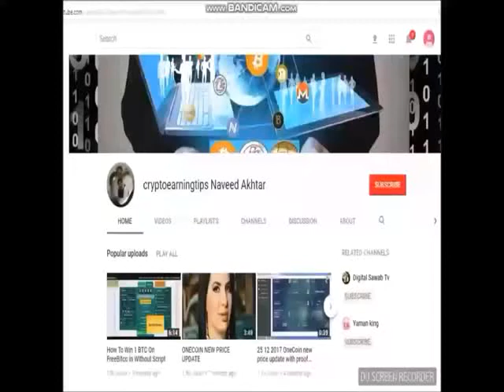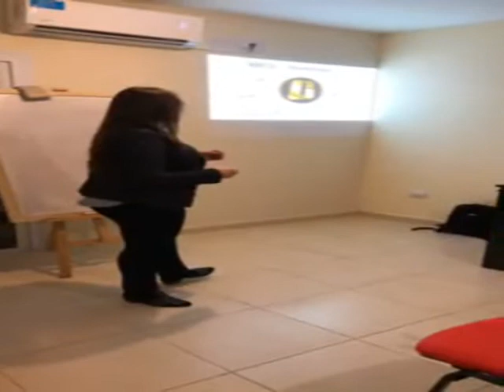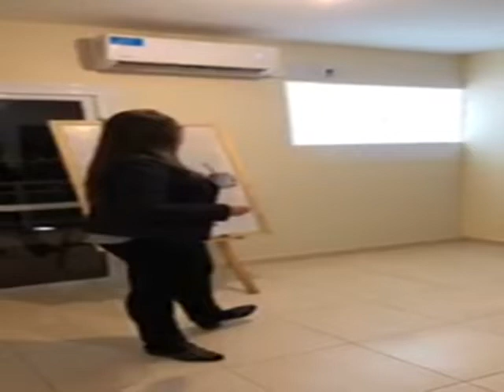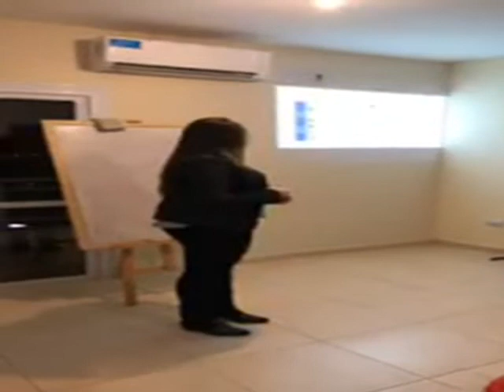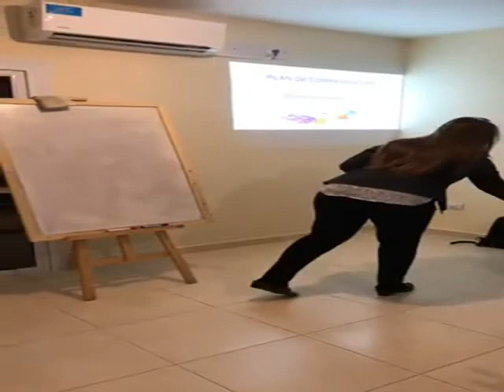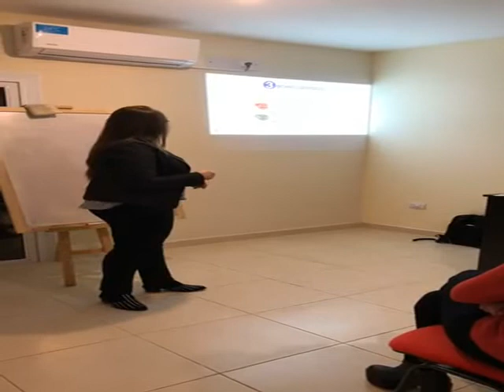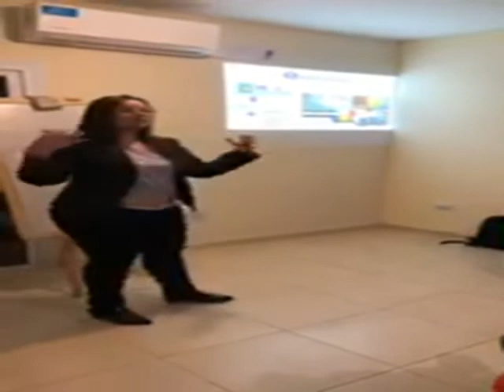Presentation ONELIFE Financial Education and Cryptocurrencies Spanish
freedoge hourly claim app APK File

onecoin spain
 onelife spain
 dealshaker spain